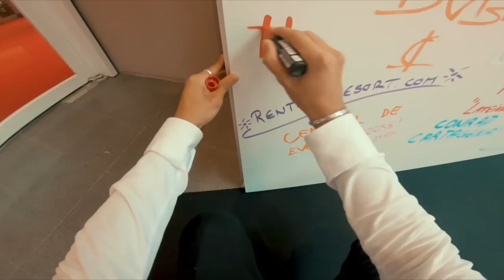IMEX19 Day One through our eyes!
Join us!

Curious about what else there is to see and do at IMEX Franfurt? Bingewatch the full season on YouTube